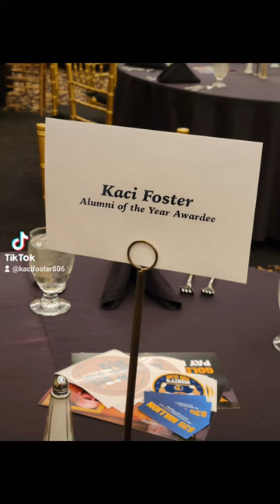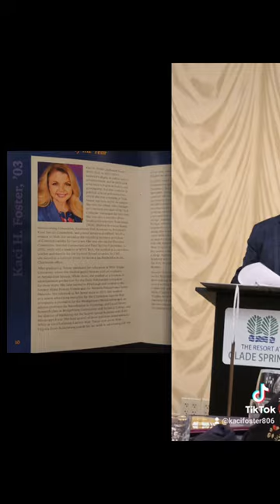WVU Tech Distinguished Alumni and Athletic Hall of Fame Awards Reception and Dinner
Pictures from the West Virginia University Institute of Technology Distinguished Alumni and Athletic Hall of Fame Awards Reception and Dinner at The Resort at Glade Springs yesterday evening. It was so wonderful to see fellow Golden Bear Alumni come together for this fantastic event!